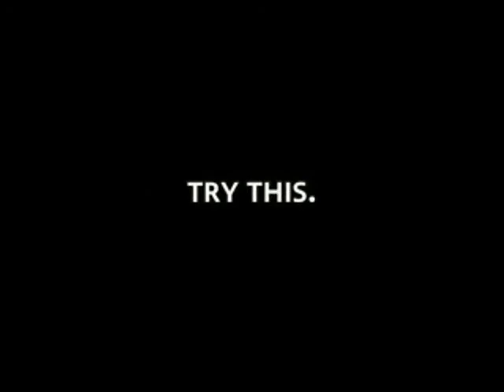Extreme katapult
Der Man ist kaput.